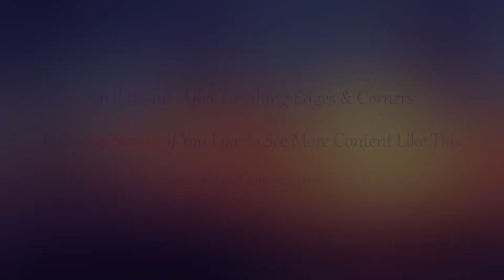Acrylic Pouring | Fluid Art | Abstract Painting | Acrylic Tower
Amazing Abstract Acrylic Pour Painting with Chaos Technique

In this video I created a tower of acrylic paints and start to pour one into another until the tower is completely collapse and paints are all over the canvas. then I tilt the canvas to get the desired result.

Colors Used for this pour painting:
White
Red
Purple
Blue
Pink
Green
Yellow
Orange

I love to hear your suggestions and ideas as it helps me to create better videos for you in future.

Common Materials Required for Fluid Painting:
 1. Acrylic paint

 2. Floetrol

 3. Silicone Oil

 4. Canvas

 7. Finishing varnish

 8. Water

        9. Torch